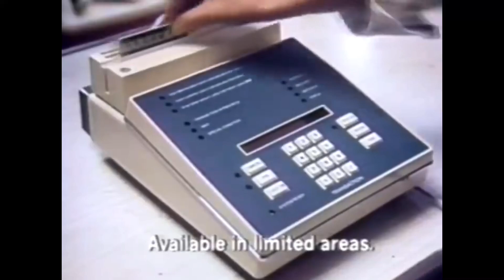Introducing electronic credit card machines in 1977